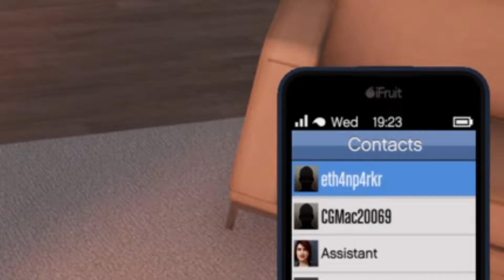GTA V #2 Slasher with three idiots